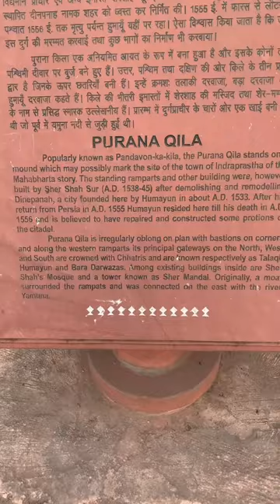ഡൽഹിയിലെ ഒരു ദിവസം